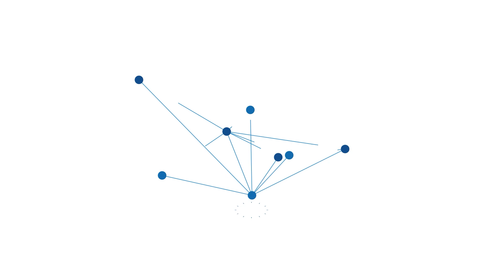Banjir di Kabupaten Banjar, Warga Desa Pingaran Ulu Terpaksa Naik Jukung Menuju ke Rumah